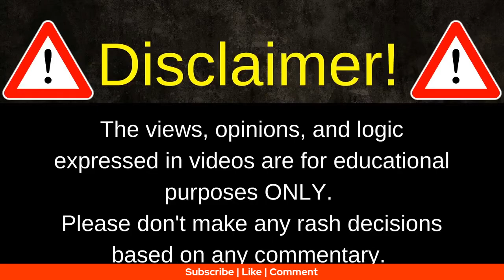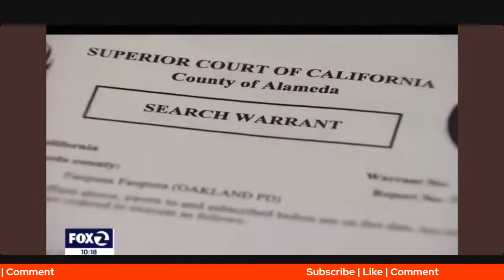Black Woman Shot Warning Shots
Fox News reports on a Oakland black woman who shot warning shots in the air after seeing an intruder at her door attempting to break into her home and car. In this video I break down the importance of owning a gun and knowing the laws as well as the consequences that could follow when choosing to make certain decisions.